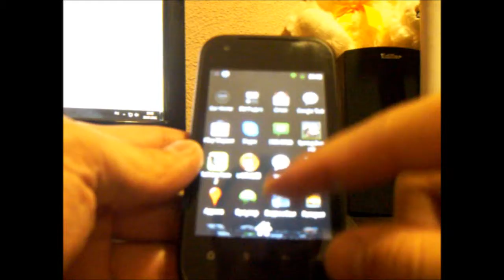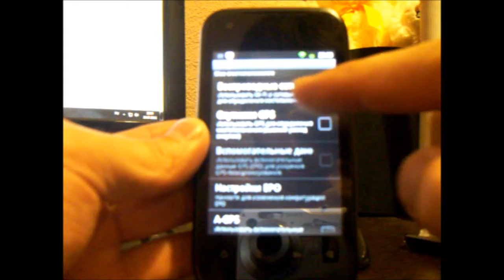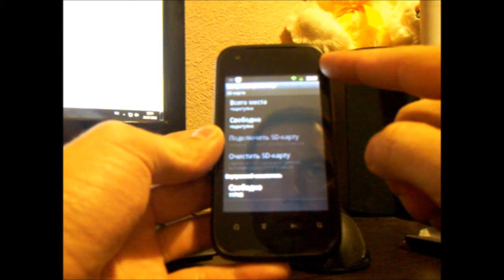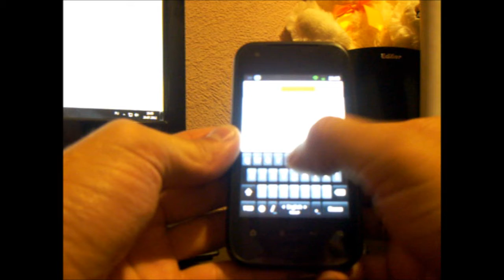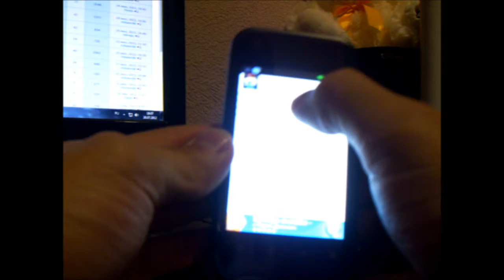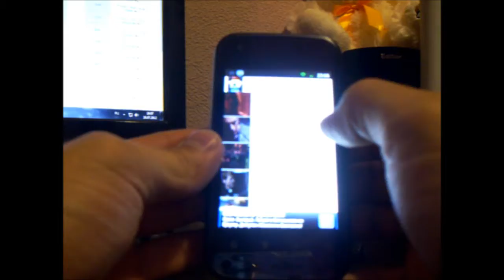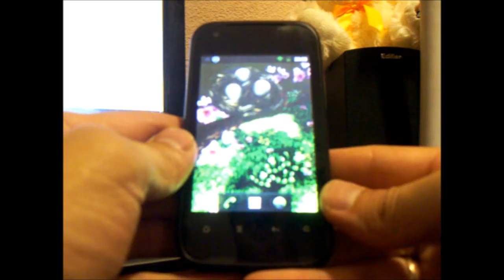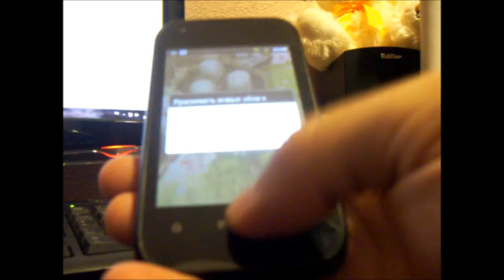Смартфон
отличный смарт за не большие деньги